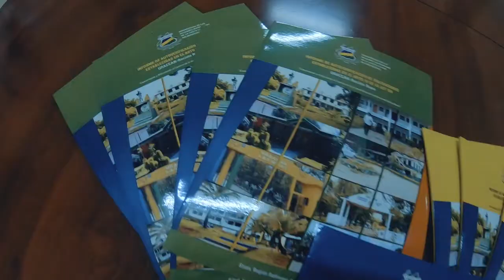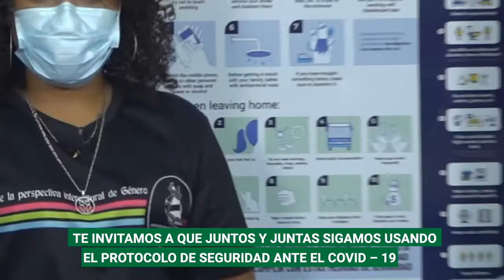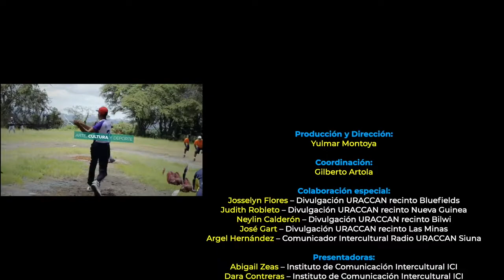Revista URACCAN al día TV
Gracias por acompañarnos en una nueva edición de tu Revista URACCAN al Día TV

🎥 📺 En esta semana te contamos los detalles del XVI Congreso de Sociólogos, que se llevo a cabo en URACCAN recinto Bluefields. Además, te diremos como van los proceso de verificación y acreditación en el recinto de Bluefields y Las Minas. Tambien te traemos todo sobre el foro académico: “Las Regiones Autónomas de la Costa Caribe de Nicaragua continúa avanzando hacia un modelo de desarrollo con identidad y buen vivir de los pueblos” realizado en el recinto de Nueva Guinea.